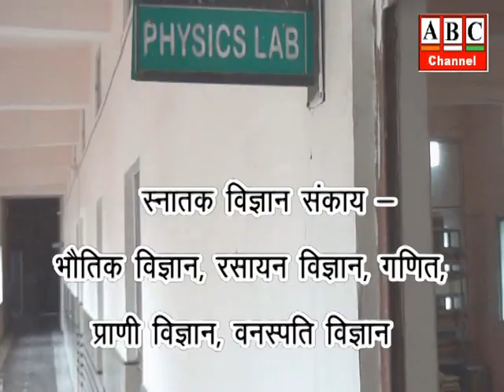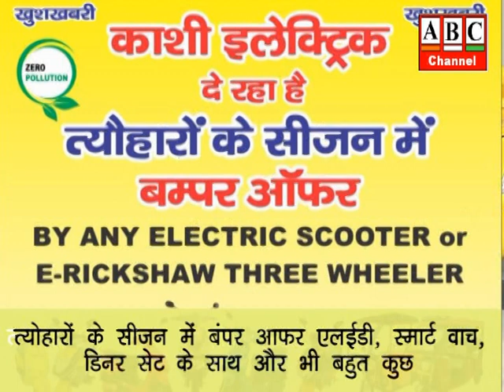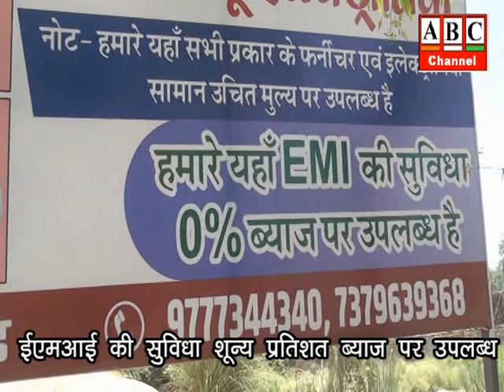आजमगढ़: पूर्व पीएम अटल बिहारी वाजपेई की स्मृति में राज्य स्तरीय क्रिकेट प्रतियोगिता का हुआ शुभारंभ।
आजमगढ़: सुखदेव पहलवान स्टेडियम में पूर्व पीएम अटल बिहारी वाजपेई की स्मृति में राज्य स्तरीय क्रिकेट प्रतियोगिता का हुआ शुभारंभ,आठ दिवसीय इस प्रतियोगिता में आठ प्रान्तों की टीमें कर रहीं हैं प्रतिभाग ।